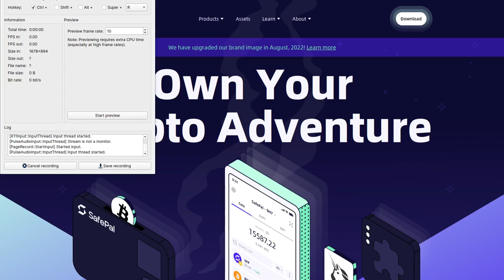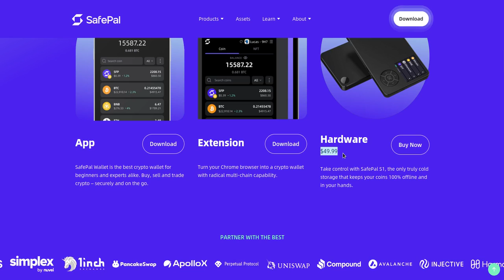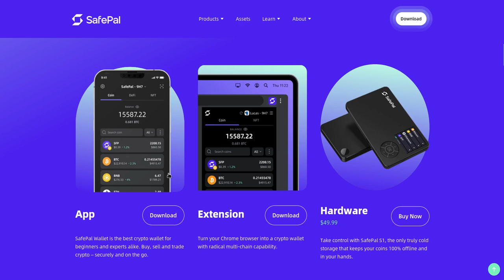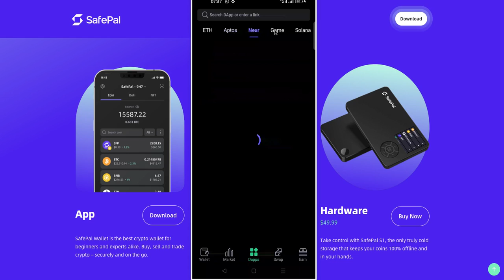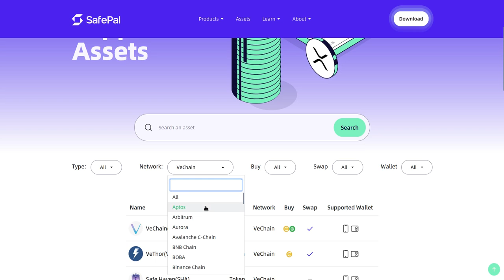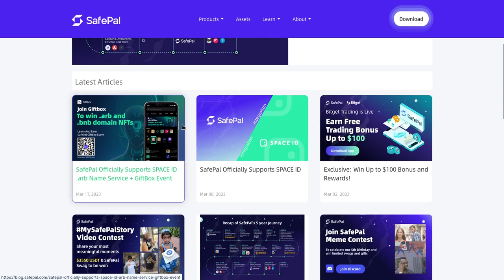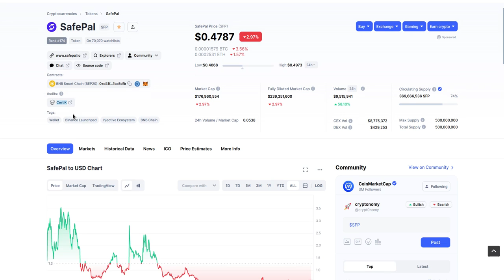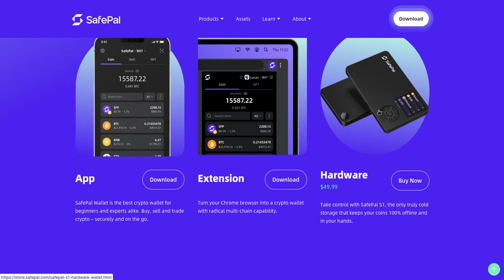⭕ SAFEPAL S1 : Asegura la custodia de tus Criptos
Hola a tod@s, Bienvenidos a su canal 𝘾𝙧𝙮𝙥𝙩𝙤𝙣𝙤𝙢𝙮, en esta entrega les comparto el uso de SafePal como almacenamiento frio de sus cryptos y de esta manera tener el total control de sus cryptos activos.

◢ Atn. 𝖢𝗋𝗒𝗉𝗍𝗈𝗇𝗈𝗆𝗒